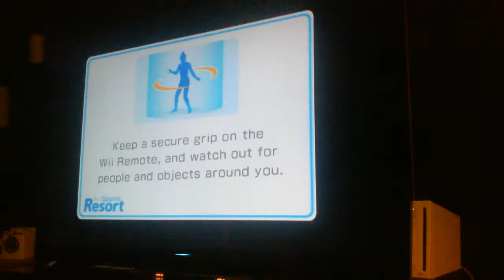WSR: Phillip the Amazing Archer